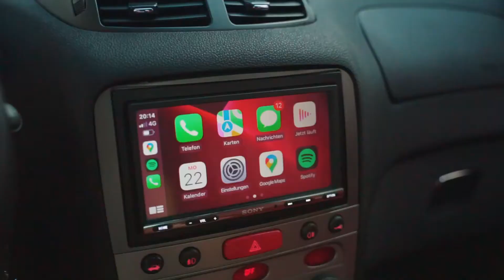REAR CAMERA install! TUTORIAL on Alfa 147 and other cars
For better visibility and to remove my rear wiper on my Alfa Romeo 147, I installed a rear view camera. I used a rear view camera which replaces a license plate light.